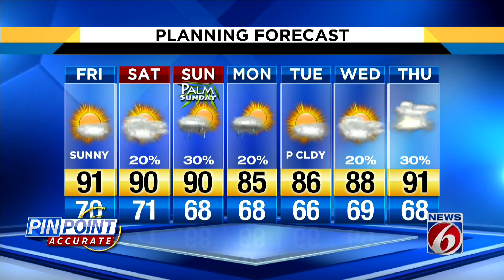Temps could hit 89 on Friday